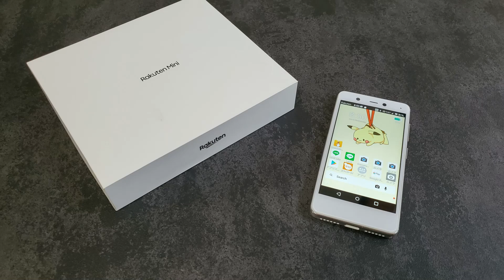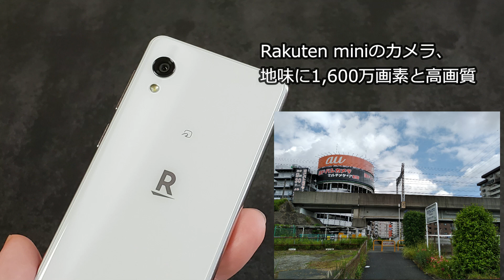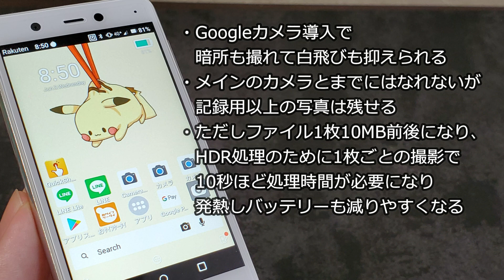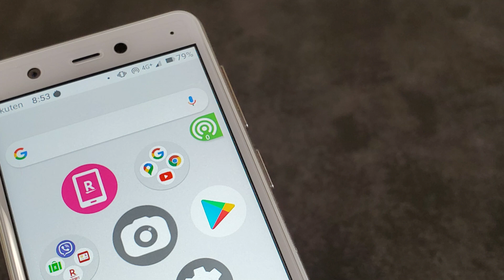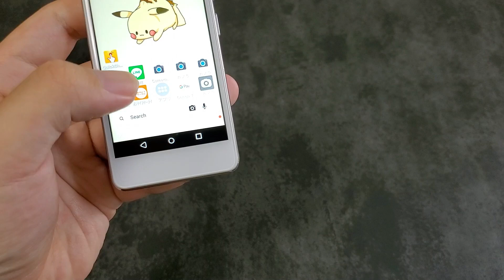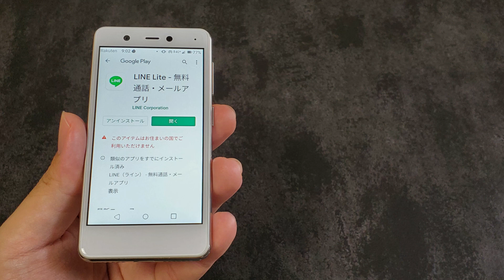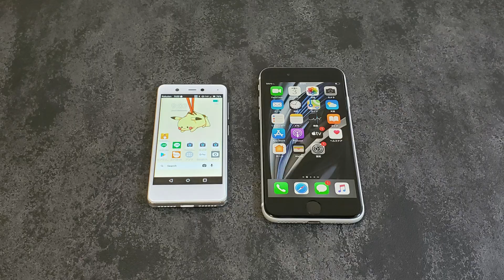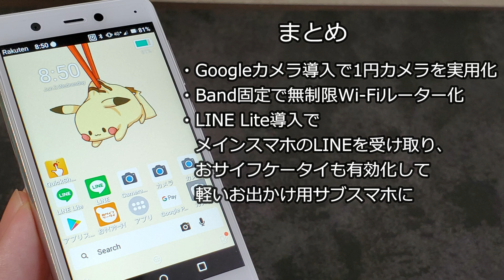『1円スマホ』Rakuten miniを1円カメラ・1円無制限Wi-Fiルーターとしてさらに活用してみる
GoogleカメラというよりもPixelカメラAPKっていう方が正しい表現なのかな・・・？

もしかしたら安全なPixelAPK置き場。
今回は7.2のcstark's 4.3というのを使っています。

LTE Bandについてはこちらを参照しています。
Rakuten MiniでLTEバンドを固定する方法 - Arakawa's Blog

Rakuten Mini（楽天ミニ）レビュー スマホ機能を持ったおサイフケータイカードとしてめっちゃ便利  | スマホ辞典

1円キャンペーンの詳細についてはこちら。
Rakuten Mini1円セールが実施中 無料回線とセットで完全0円なタダスマホに ※Galaxy A7も | スマホ辞典